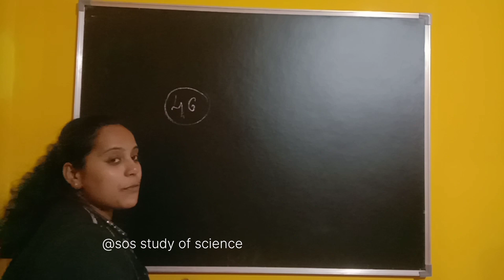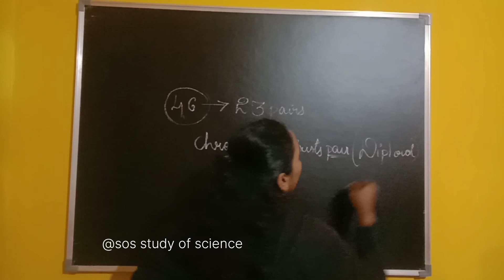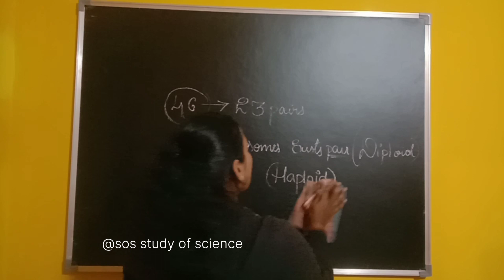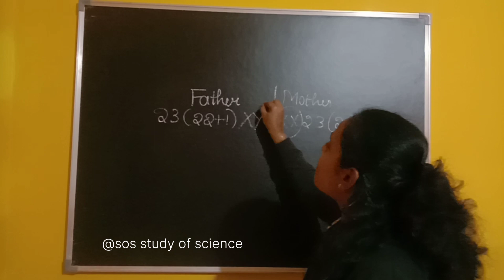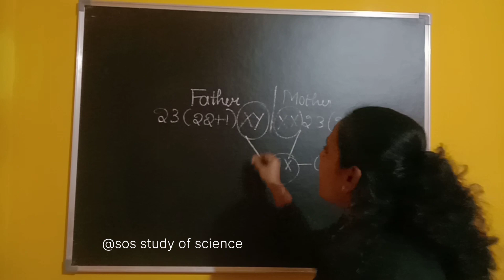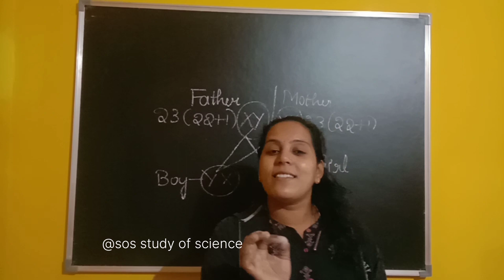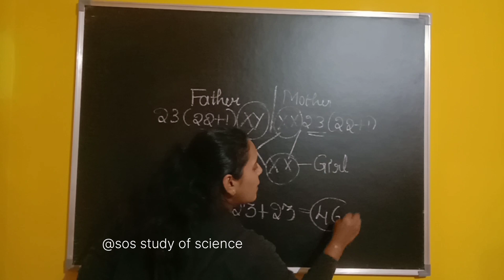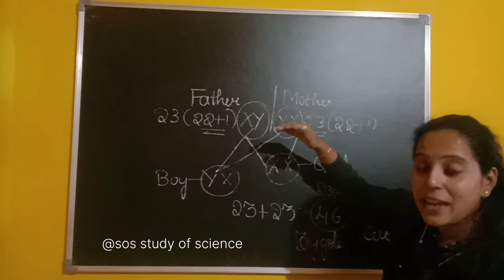SSLC SCIENCE |2023| IMPORTANT QUESTIONS|HEREDITY AND EVOLUTION